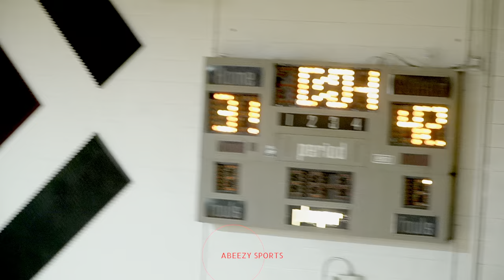This CHS Surprised Me On How They Played And Shoot...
C4 VS CHS
Court Time Event
Broken Arrow, OK